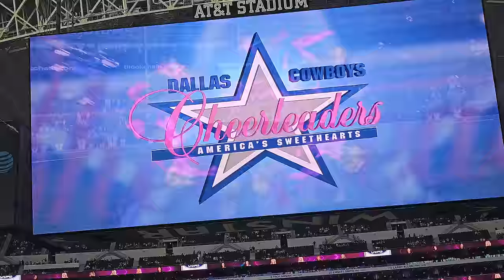2023 Dallas Cowboys cheerleaders pregame dance vs Jacksonville jaguars 8/12/23 (screenview)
The 1st on field perfromance from the netflix Dallas Cowboys Cheerleaders America's Sweethearts documentary.

Note, ATT stadium looks empty because this is a PRESEASON game that isn't heavily attended.

please see "fieldview" video of this performance.